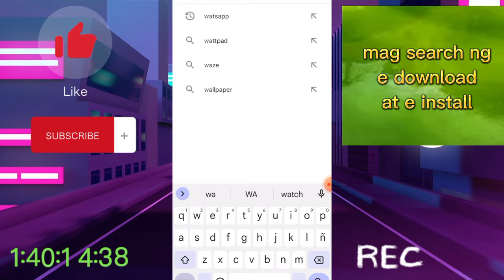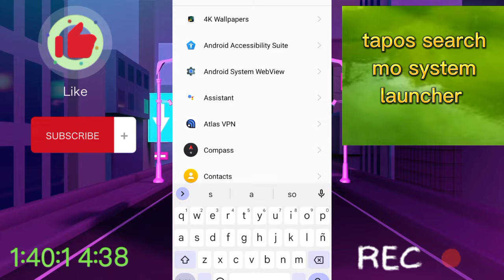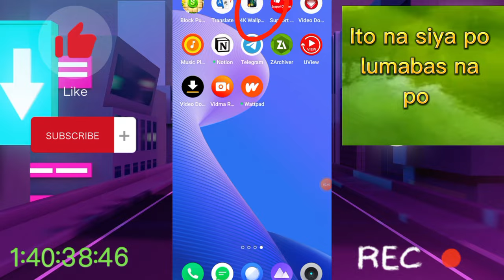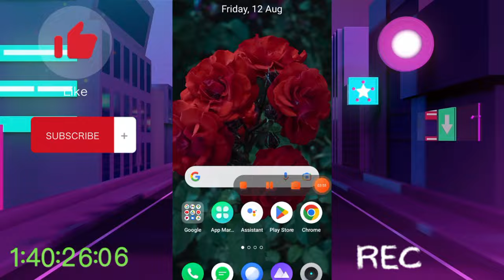installed app not showing on home screen how to recovery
installed app not showing on home screen

try visiting grand canal Venice mall sa taguig para kang nasa Italy

BAKIT ZERO BALANCE ANG GOOGLE ADSENSE MO saan natin makikita ang ating balance sa Adsense